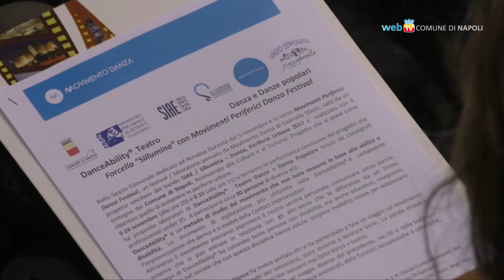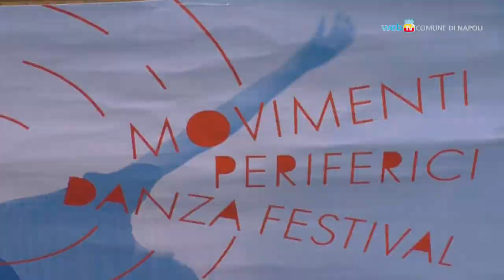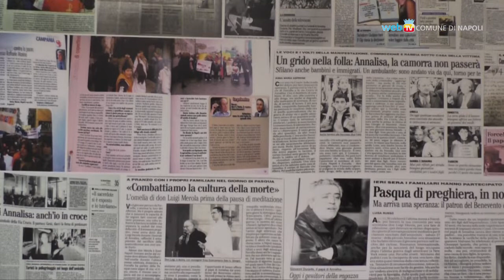Danza e periferie, un festival a Piazza Forcella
Sabato 24 e domenica 25 novembre, presso lo Spazio Comunale dedicato ad Annalisa Durante, le esibizioni finali del progetto 'Movimenti Periferici Danza Festival'  che ha coinvolto nel ballo cittadini di diversa età.